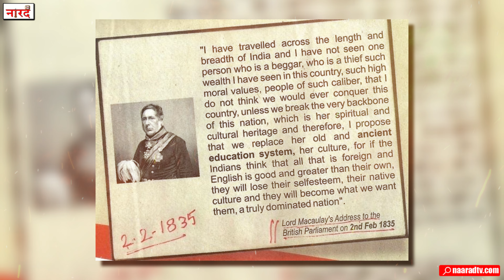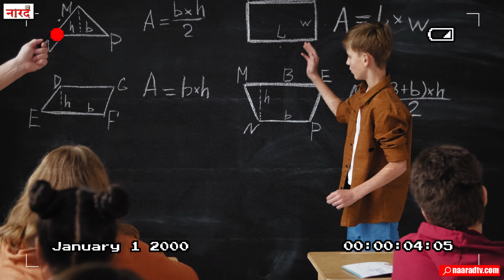Indian Education System Dark Reality :How Indian Education System Destroy Talent_ Anurag Suryavanshi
In an independent and republican country which has adopted the policy of liberalization for 30 years, why is no person allowed to think, understand and learn anything other than three or four career options? Why is a country producing more engineers than the population of Switzerland? In terms of employment, it is lagging behind. What is the reason for this that most of the students studying in school, college or preparing for any exam in India today are suffering from mental stress in some way or the other.
You should also be aware that it was not always like this in India, then what is the reason that in India, teaching your son, studying and becoming capable of doing something after studying has become the most difficult task for the child today. .
In today's video we are going to try to understand this very thing.
Reserch And Story- Purushottam Pareek
Host-Anurag Suryavanshi
Editing - Dipanshu Singh